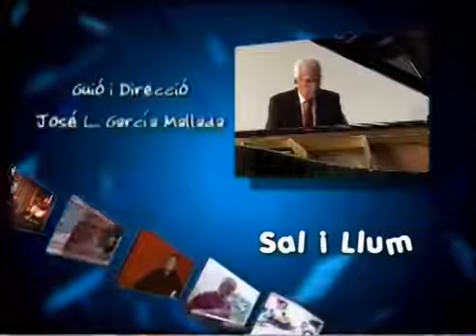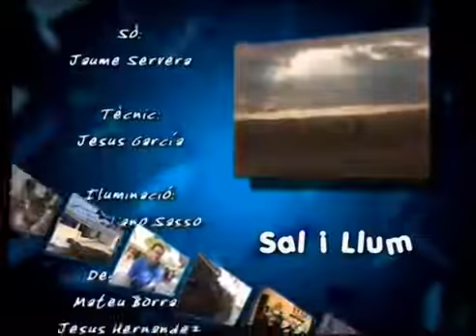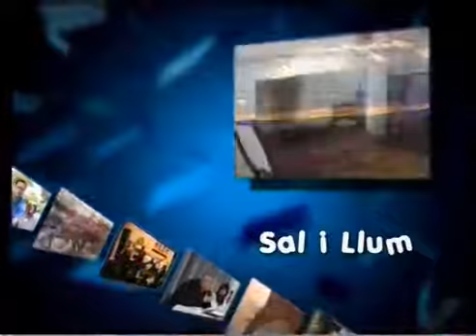Duo Violoncels Alma String Sal i Llum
Concert ofert per el Duo de Violoncels Alma String integrat per Joana Gual i Dmitry Struchkov dins el İ Festival de Música de Cambra de Cala Morlanda de lany 2008.

El prevere Mn. Jeroni Llambies Vidal, és Rector de la Unitat de Pastoral integrada per les Parròquies de Sant Llorenç de Cardassar, Sa Coma, SIllot i Son Carrió. A lEntrevista parla de.